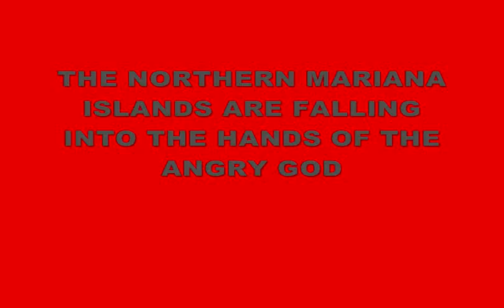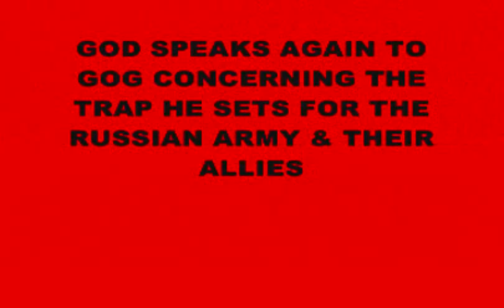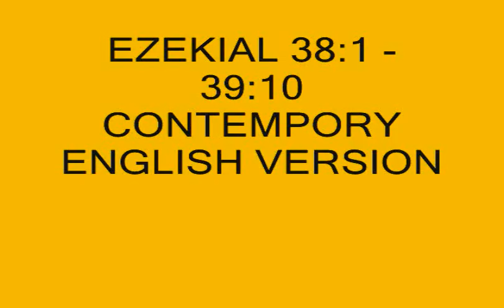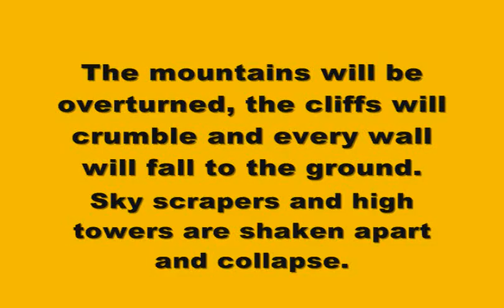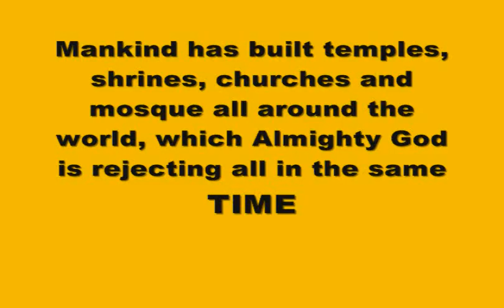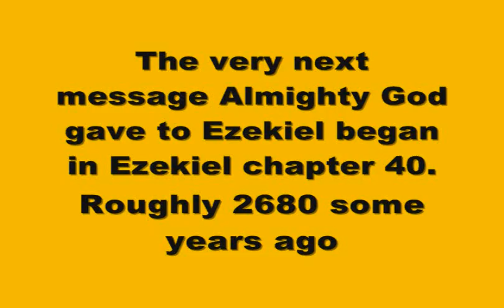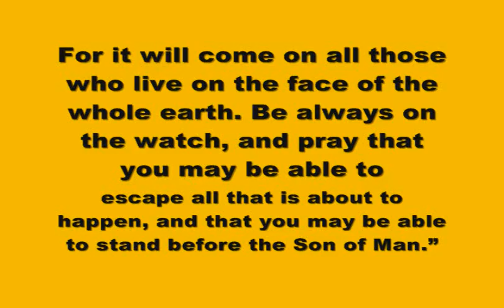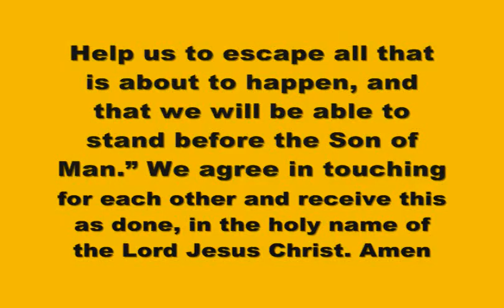MARIANA ISLANDS ARE FALLING INTO THE HANDS OF THE ANGRY GOD